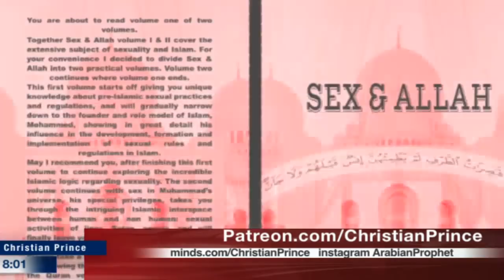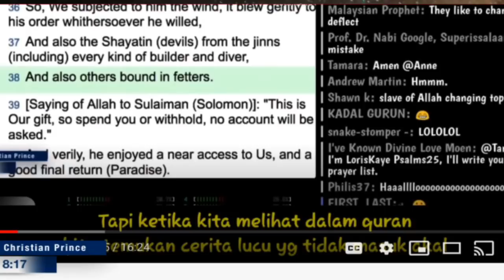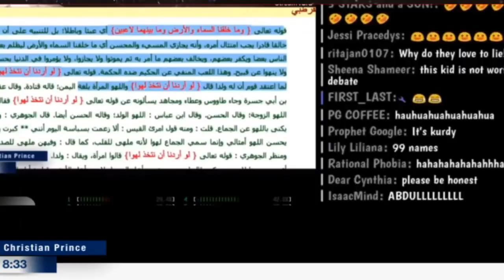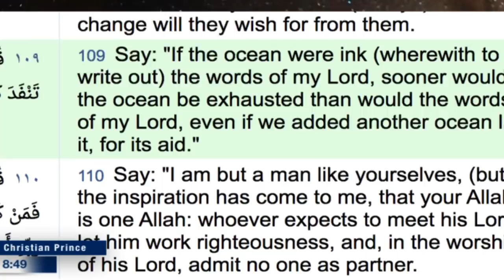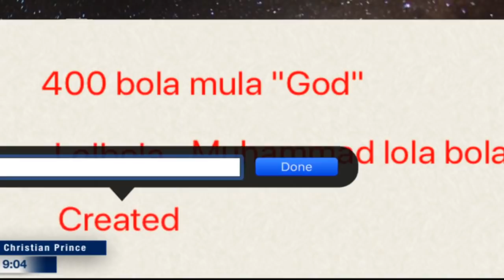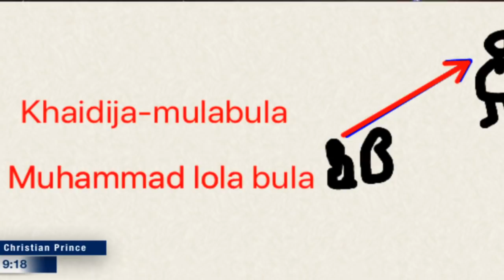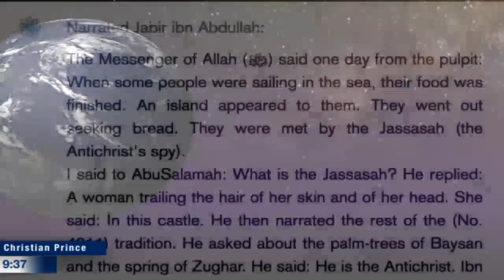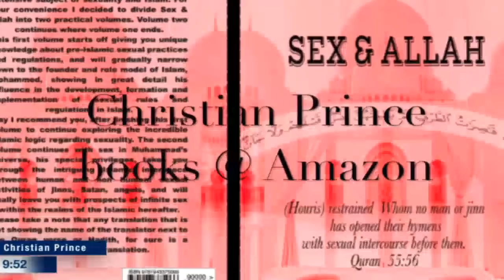Islam win Christians Lose Allah is ONE! (Christian Prince)